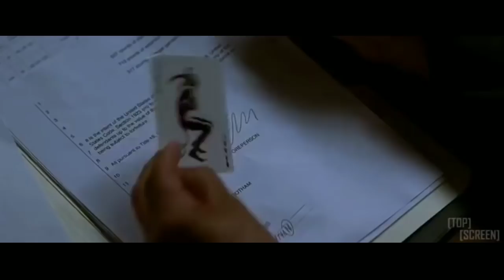أفضل و أسهل جدول زمني للدراسة في رمضان 😲